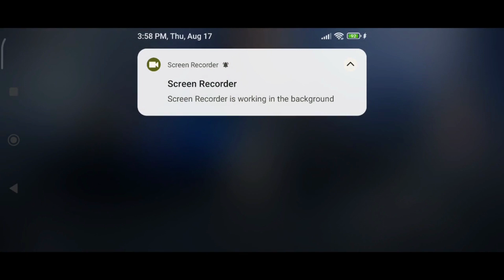Peaceful Prime Time (Honkai Star Rail Achievement)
Just documentation of my run for getting Peaceful Prime Time achievement in the Very Low graphic phone (to avoid overheating and lagging cutscenes on my phone), f2p account, casual playing